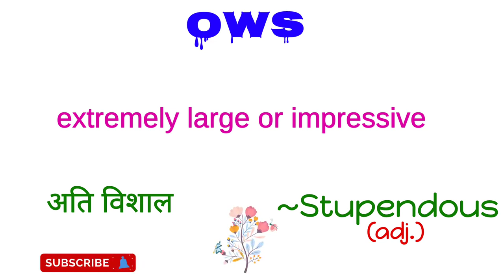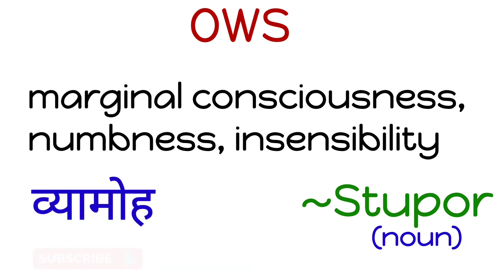Englisha One Word Substitution (45 & 46) Stupendous & Stupor